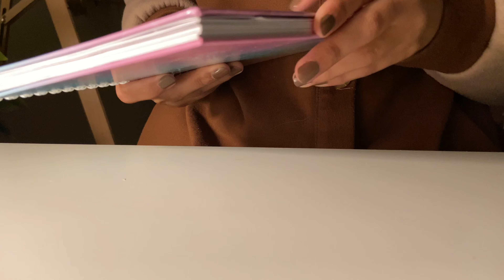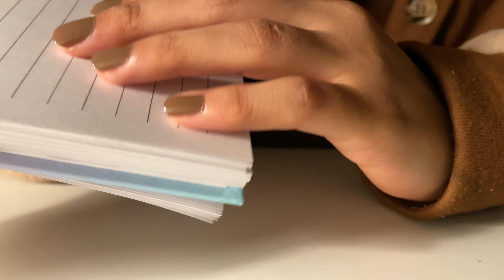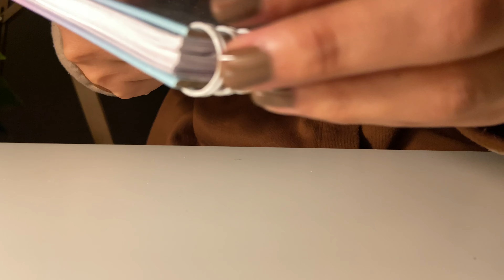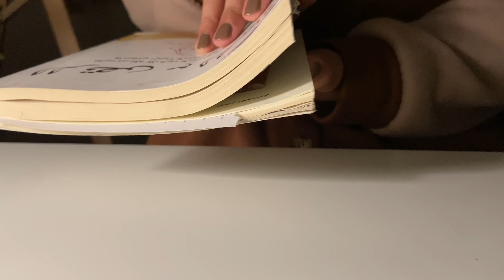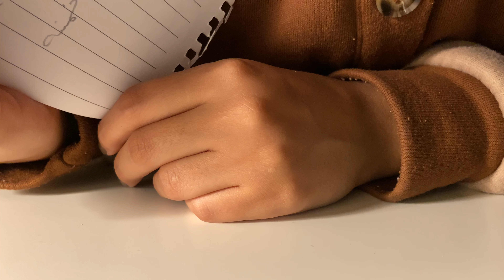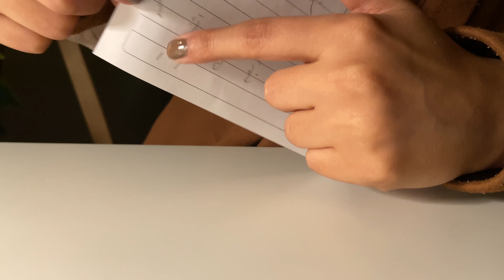اي اس ام ار همسات وتكرار للكلمات ASMR whispers and repeat words